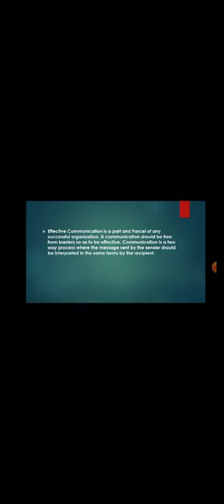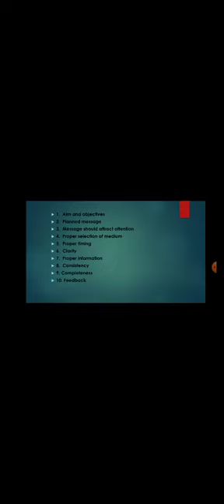Principles of effective communication